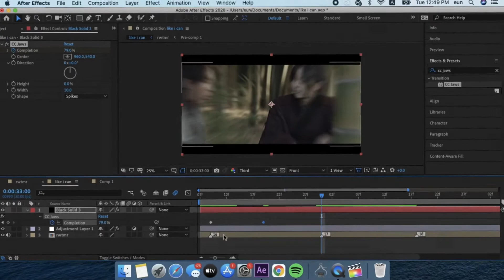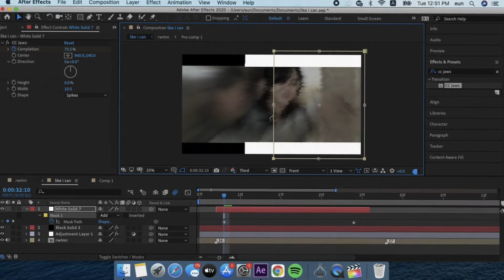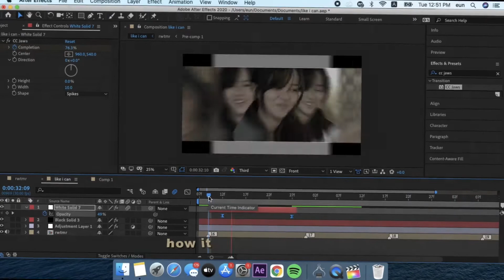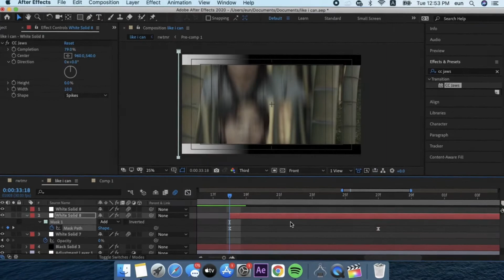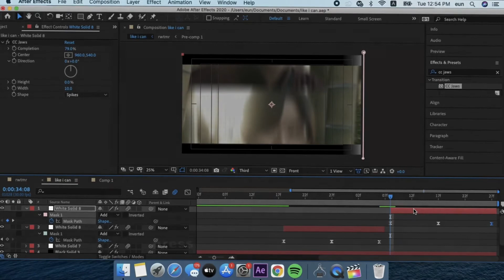flashing & moving borders effect on after effects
this tutorial has a lot of glitches but cut me a slack since this is my first ae tutorial 😭 i hope it’s easily understood and this helps you all in any ways possible. not sure if this would be beginner friendly but i’m always ready to answer questions in the comments section.

p.s. i don’t condone the actions of the actor i used in this tutorial. the tutorial was filmed and edited days before the bullying scandal was released.